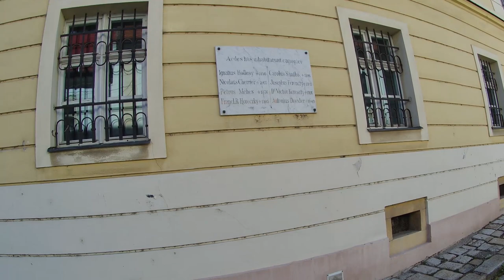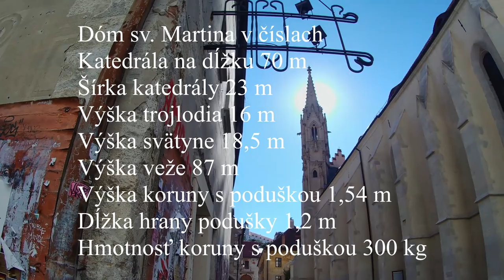Dóm svätého Martina v Bratislave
Prechádzka po uličkách Starého Mesta okolo Dómu svätého Martina s krátkym rozprávaním o jeho históriii. Kanál Vandrujeme SK vám prináša ďalší diel putovania po pamiatkach a zaujímavých miestach Slovenska